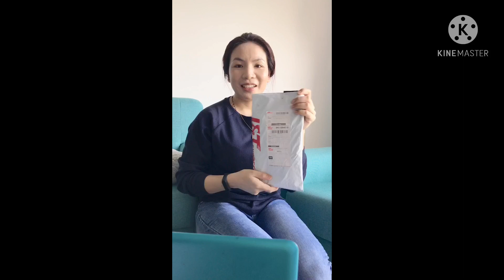unboxing gift from youtuber friend @ masrinah sik